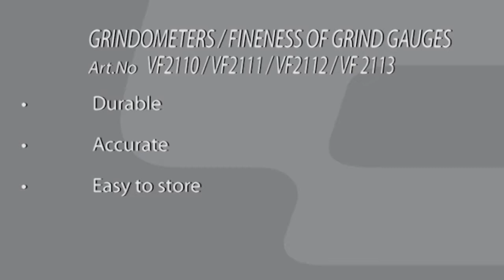Thước đo độ mịn hãng TQC (Ms.Yến- 094 936 0692 _Zalo)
Thước đo độ mịn hãng TQC (Ms.Yến - 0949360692-Zalo)
Ms.Yến – 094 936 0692 (Zalo)
Skype: citi.yeudau